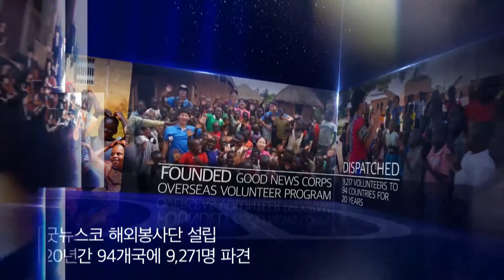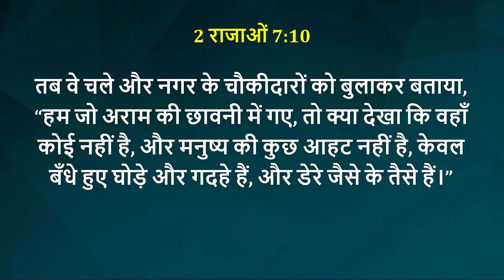पास्टर ऑक सू पार्क के साथ ऑनलाइन बाइबिल सेमिनार -7